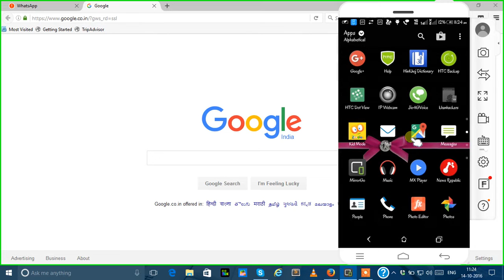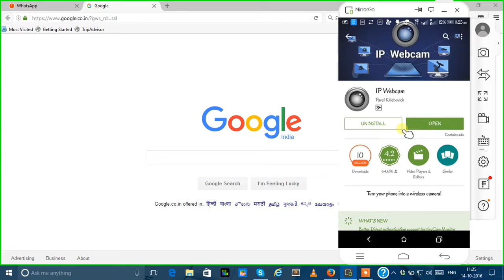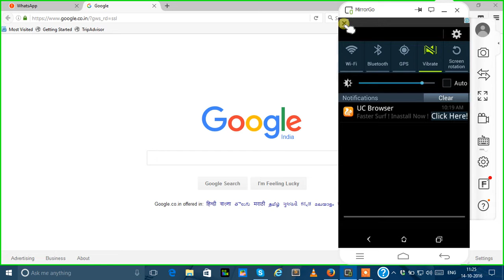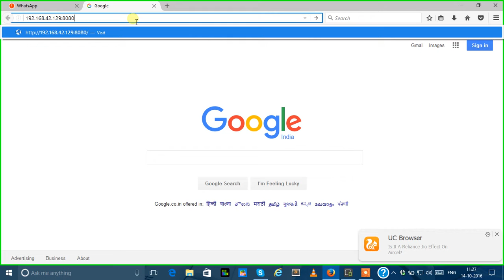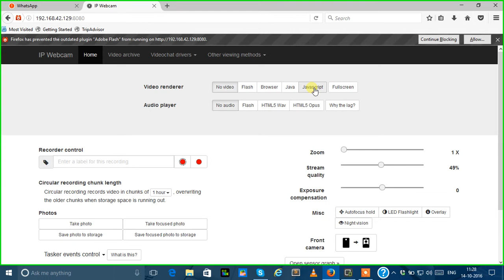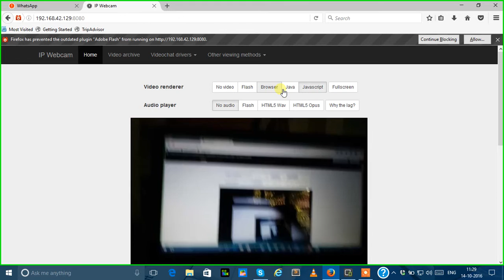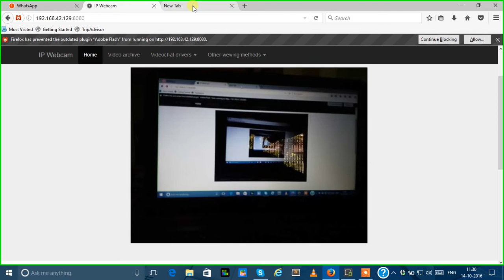How make CCTV camara using Android Phone